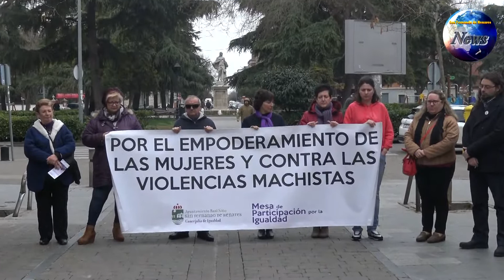Marcha y concentración en San Fernando de Henares